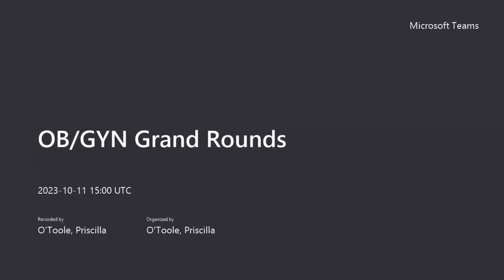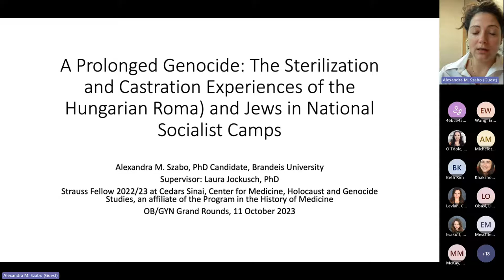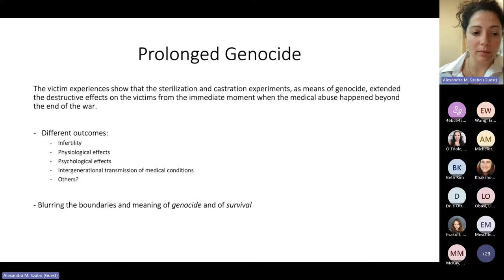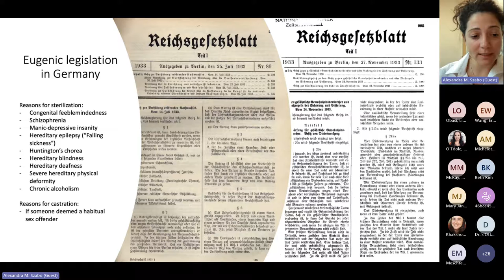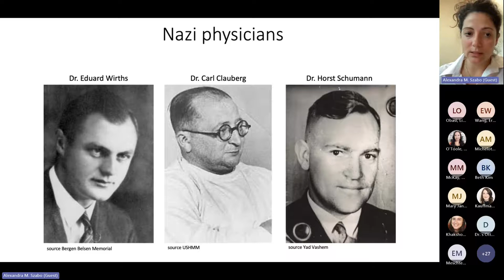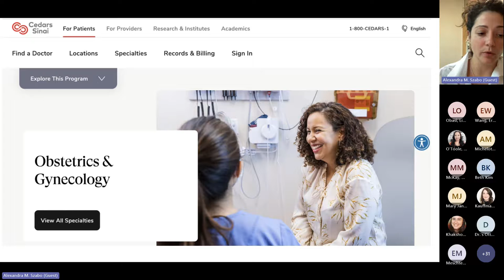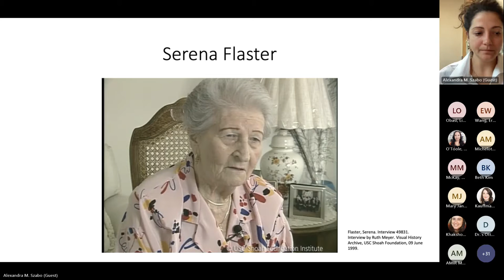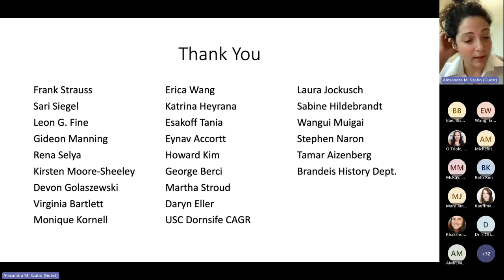"Sterilization & Castration Abuse in Nazi Camps: A Case Study of Hungarian Roma and Jews" - A. Szabo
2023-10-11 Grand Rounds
Alexandra Szabo
M.A. History and M.A. Literacy and Cultural Studies